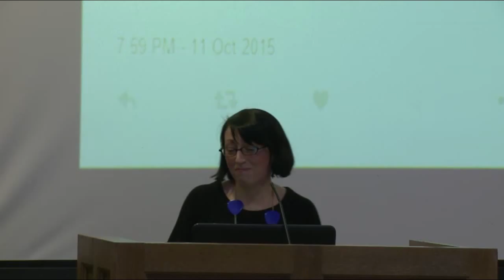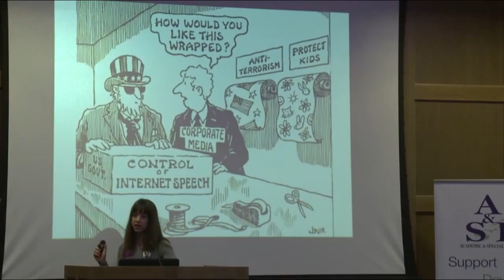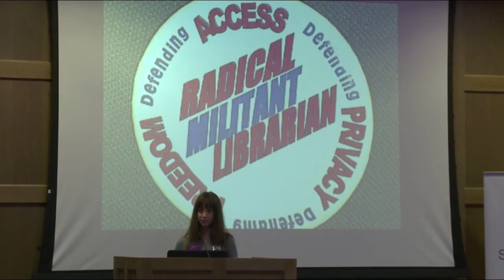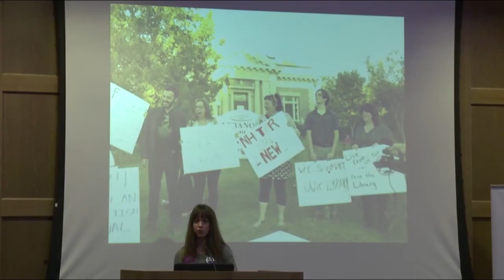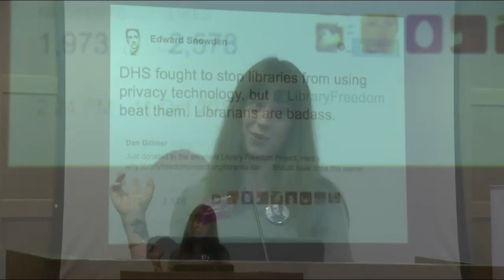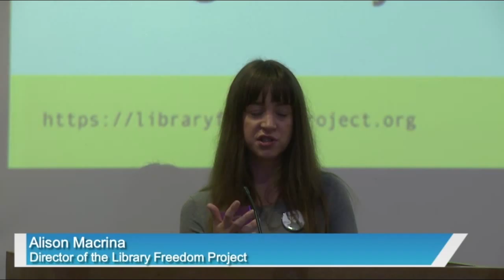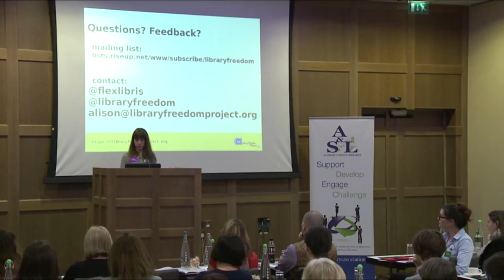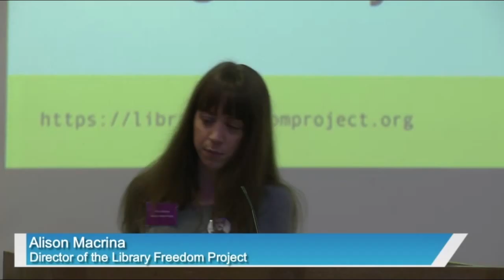Privacy and intellectual freedom in the age of mass surveillance | Alison Macrina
It is a core value of libraries and librarians to protect patrons’ rights to read, write, browse online and research freely. In an age of mass surveillance and mass data collection, what role do libraries and librarians play in upholding library patron’s right to digital privacy? What part can we play in educating about online surveillance and data collection? Alison will talk about the work of the Library Freedom Project in providing privacy education and training for libraries. She will highlight librarians’ history of resistance and issue a call to library and information professionals to take up the challenge of defending online privacy.